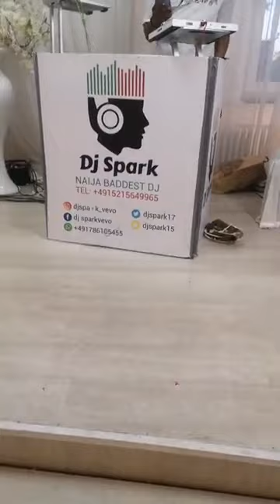BLESSED EDO BORN ACTRESS & MIUSC LADY Of SONG FANS GIVE HER SUPER BIRTHDAY PARTY 🥂🍾🎂 In GERMANY HBD